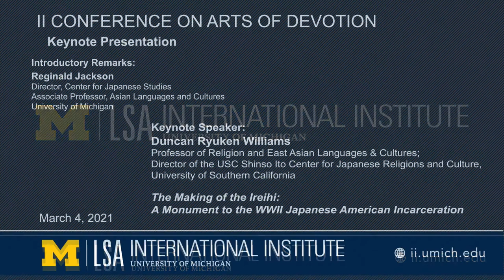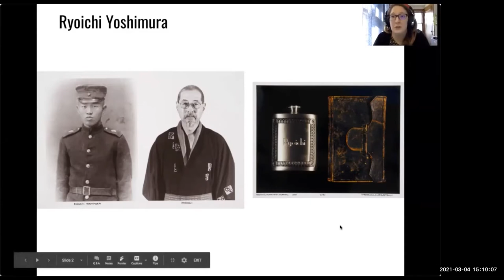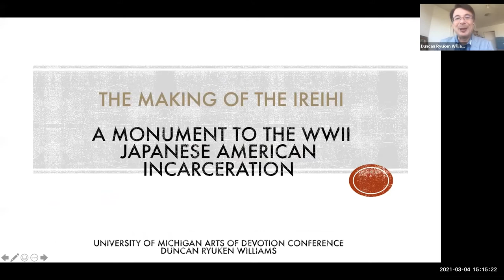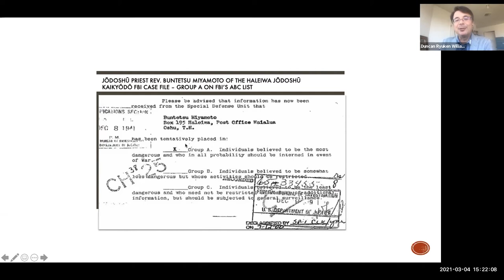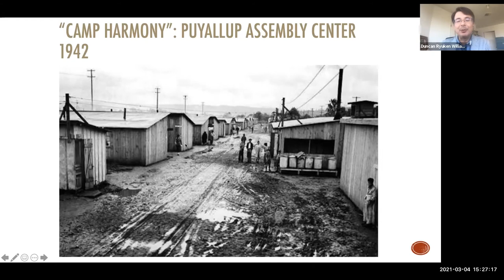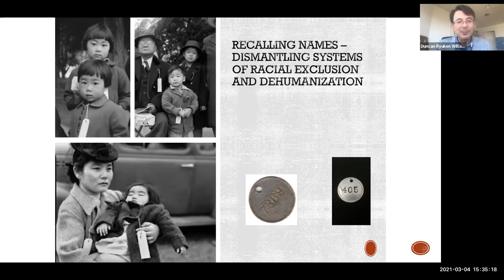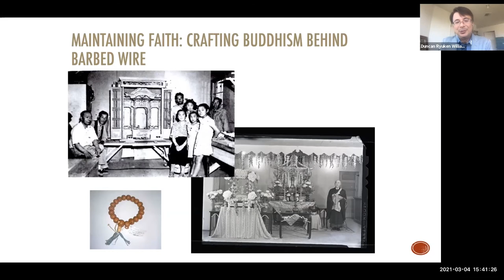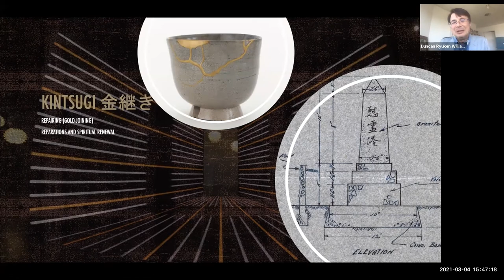International Institute Conference on Arts of Devotion | Keynote Presentation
Recorded UMMA PRESENTATION (5 mins)

Introductory Remarks: Reginald Jackson, Director, Center for Japanese Studies; Associate Professor, Asian Languages and Cultures, University of Michigan

Keynote Speaker: Duncan Ryuken Williams, Professor of Religion and East Asian Languages & Cultures; Director of the USC Shinso Ito Center for Japanese Religions and Culture, University of Southern California
The Making of the Ireihi: A Monument to the WWII Japanese American Incarceration